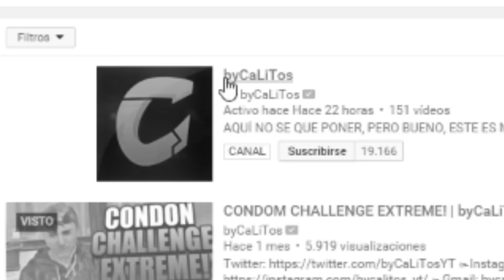LA VENGANZA DE IRENE! | BYCALITOS VS "LA COSQUI" - Black Ops 3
CODIGO: "BYCALITOS"

✔ Si te ha gustado el video un like potente!

► Si quieres contactar conmigo para ofertas, comentarios y más!

♚ VIDEO TOP ♚

☢☢☢ MIRALE NIGUI SABE QUE TOY BURLAO! ☢☢☢

★ ¡Muchas Gracias y un saludo enorme! ★

© This is byCaLiTos!